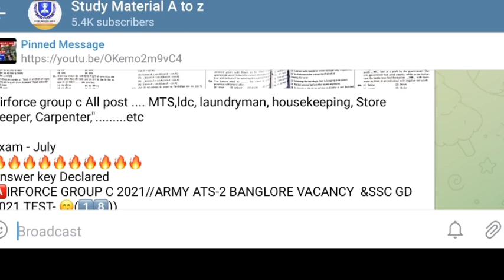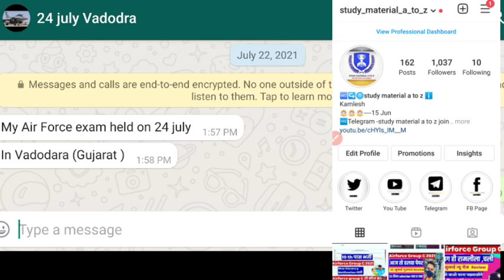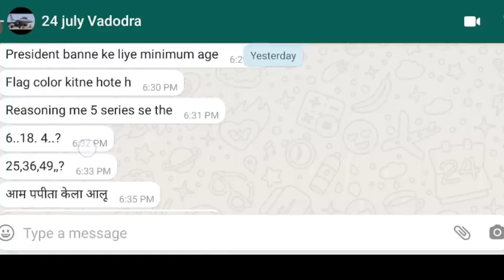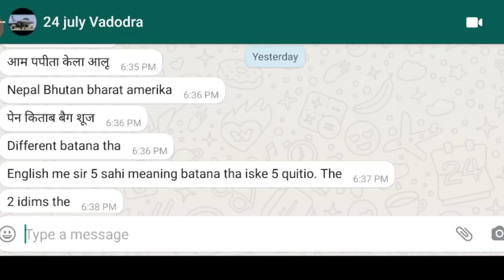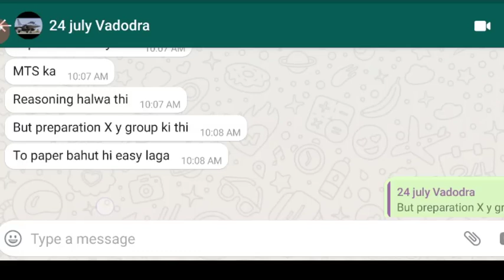Vadodara Gujarat EXAM AIRFORCE GROUP C REVIEW 2021/paper।Level । Exam Processing। अब लगा दो चार चांद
Airforce group C 2021।Exam center review। Paper Level। Question।। Airforce Related Questions पढ़ लो।

Airforce group C 2021/24 July EXAM CENTER LIVE REVIEW Full Update Review/All Questions Exam में पूछे

Airforce group C 2021/23 July Exam Center Live Review देख लो फिर बोलोगे ये क्या हुआ/By Ankit bhai

Airforce group C 2021/23 july Gujarat Full review Update Review/पेपर हलवा आया But एक गलती ना करना!

join frinds